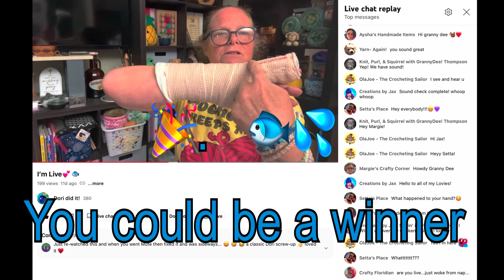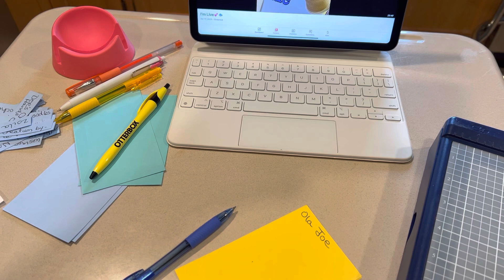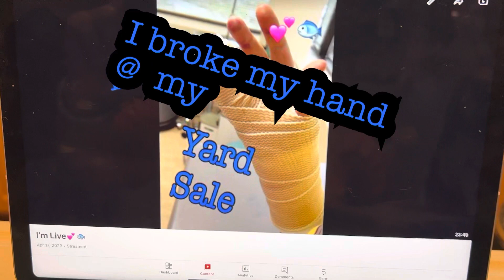Giveaway 01 💕🐟💦Swimming 5/23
This video is to celebrate my 1ST. LIVE on the YT streets.
If you were able to visit ((my live)) & were chatting 🎟️i put your name in my jar…now that sounds easy 😼
If you came to the replay & left a comment 🎟️i put you name in my jar… & will be drawing 🎟️’s for a few prizes.

If you put a comment in this video again i will put your name in my jar 🤫🎟️ for a replay prize.

The boxes are ready just waiting for your address.￼
I am so thankful for all my new friends on the You Tube streets. So nice to meet all y’all.

I want to thank 🙏 ”⚓️Andrea the crocheting sailor” for being in the water with me so I was not alone. At my 1st. Live

If you won 🥳  please 💕🐟💦
send me your 🎟️name & address
Put the prize in the subject 🌻.